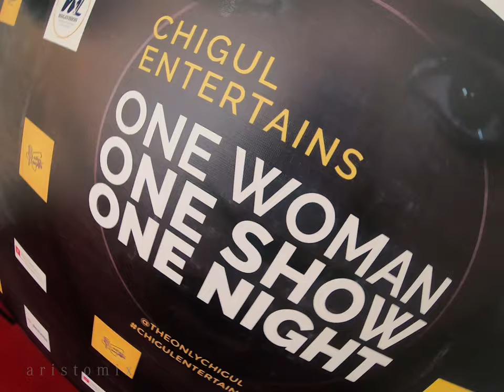Snippets from Chigul Entertains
Snippets from Chigul Entertains at the Alliance franchise, Mike Adenuga center, Lagos.